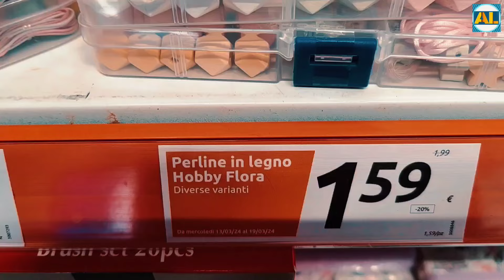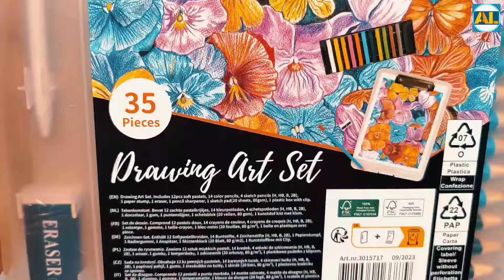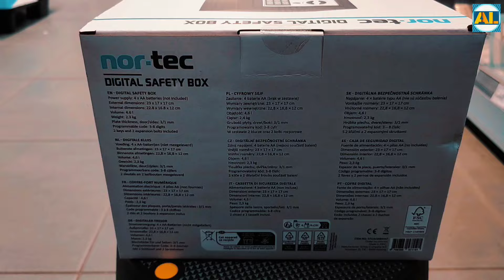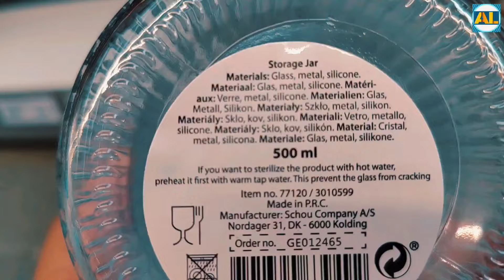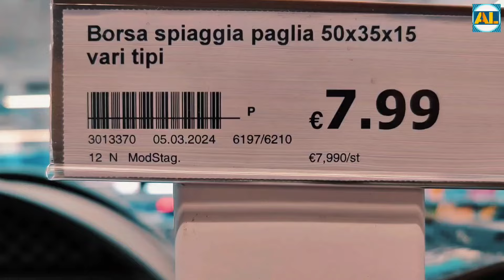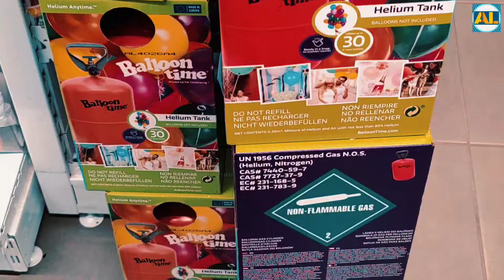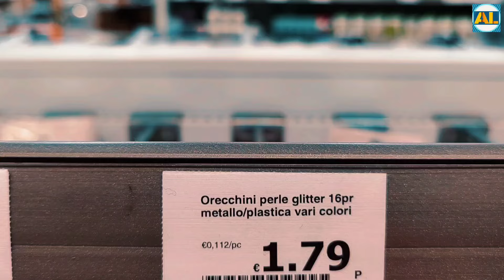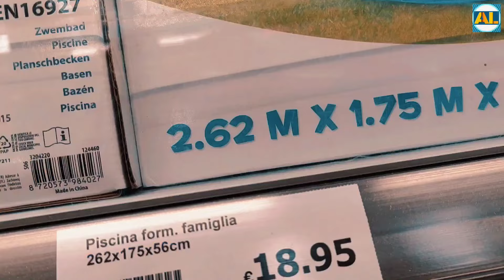ACTION ARRIVAGES PROMOTION 😍 BEAUX ARTICLES MARS 2024 | ACTION ARRIVAGES NEW ARRIVALS MARCH 2024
THIS VIDEO IS BASED ON NEWLY ARRIVED PRODUCTS IN AN ACTION STORE AND THE PURPOSE OF THIS VIDEO IS TO SHOW AND GIVE IDEAS TO OUR AUDIENCE ABOUT NEW AND FRESHLY ARRIVED ITEMS IN THE STORE.